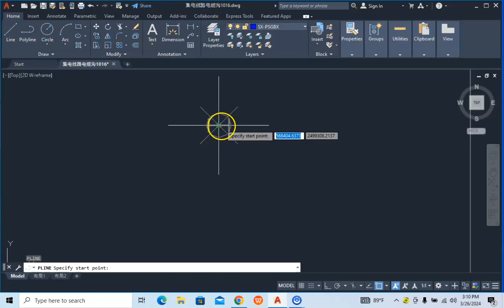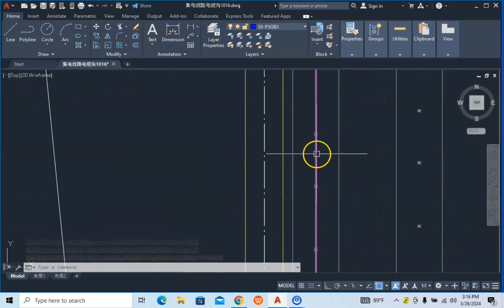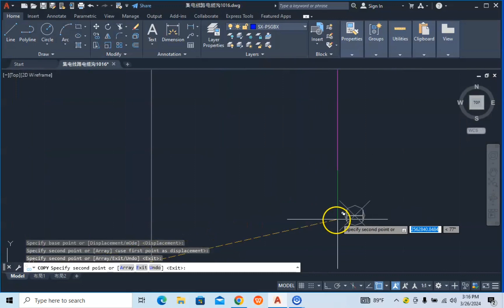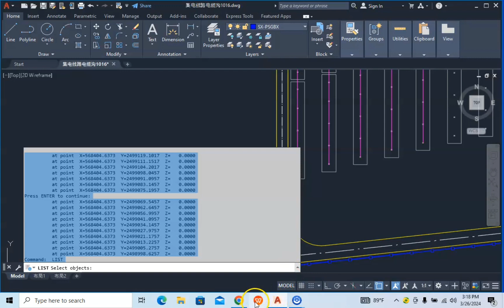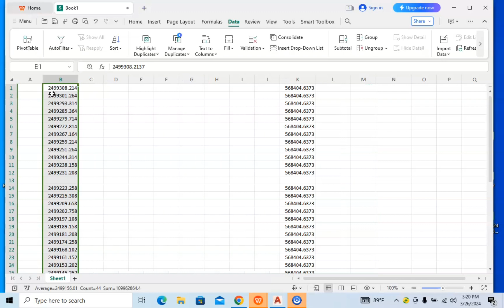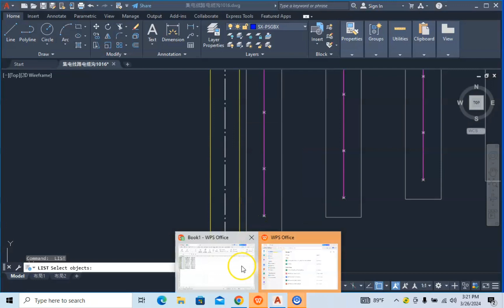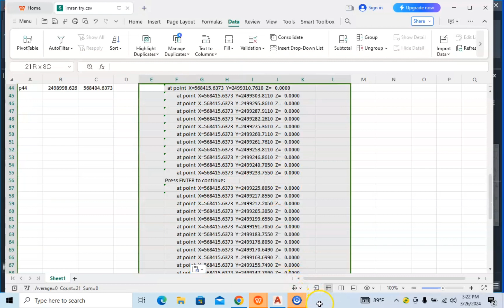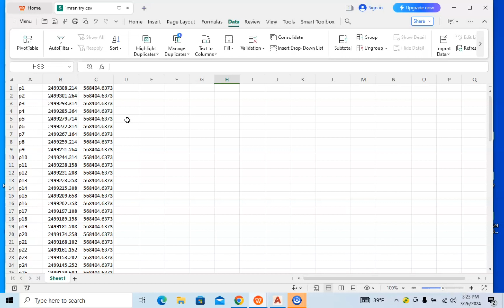how you can take(export) more coordinates AutoCAD to excel file in few minutes for beginner on site.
how you can take or  export more coordinates AutoCAD to excel file in few minutes for beginners on new sites.

in this video I will explain how to take coordinates AutoCAD to excel file in few minutes very easy method for beginners on new site.